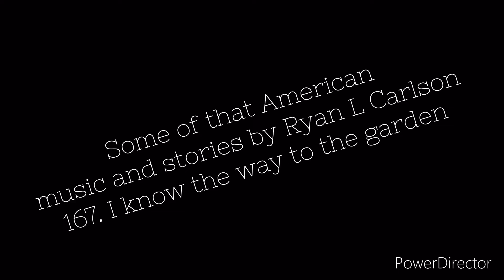167. I know the way to the garden some of that American music and stories by Ryan L Carlson